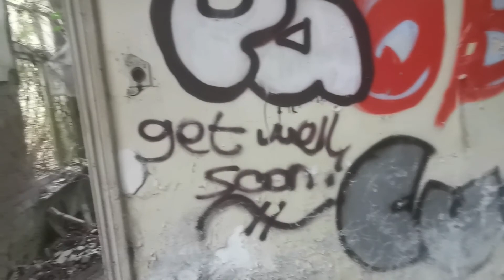Abandoned Boarding School with Monastery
Visited on: 21/3/2021
Country: Netherlands

Built in 1909. The building was officially called "La Pommerie". Initially it was inhabited by the Sisters, an order founded in 1838 by Kannunik Ch. Charton. A few years after its inauguration, it came into the possession of the "Soeurs de la Providence de Rouen" who were forced to leave France by the laws of Comben. They founded a novitiate in the building. Some time later, the Dominican Sisters from Bruges bought the property. It housed sisters who came from the mission and got the name. The sisters taught mentally handicapped children.

In 1934 Monsignor Lamyrois from Bruges commissioned the Sisters of the Childhood of Mary to buy the building. Thus, the house returned to its original order. Incidentally, just like the previous owner, it concerned socially and mentally handicapped children. On August 15, 1934, the first three sisters of the order appeared. They took care of 25 children (Belgian, not Dutch).

After the Second World War, more precisely from 1944 to 1950, an emergency town hall and police station had been set up in the relatively undamaged building in relation to the rest of the Sluiskern. Goods were also sold at a low price, the latter due to the fact that Sluis had been seriously destroyed and many households had lost all household effects. They did not receive a subsidy from the Dutch government, as it was a Belgian (educational) institution. Due to changes in upbringing and financial reasons, the monastery and boarding school were closed on September 5, 1986. In that year the sisters and students left for Oedelem (B).

When this function was also lost, the monumental building with surrounding gardens and imposing driveway became empty. To prevent the entire complex from being demolished, it has been placed on the national monument list. Around 2000, the municipality sold it to a project developer who wanted to build apartments here, on the condition that the buildings would be restored. The latter did not happen and the owner canceled it as soon as possible, with the ultimate aim of demolishing it.